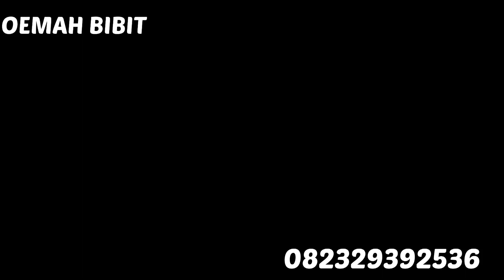PROSES PEMINDAHAN & MEDIA YANG DIPAKAI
Penjual Bibit Durian dan Aneka Bibit Buah

Alamat : Tambak, Banyumas
CP : Eza Yudha Pratama 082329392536
FB : ( Oemah Bibit )